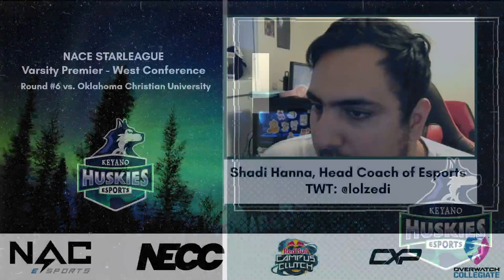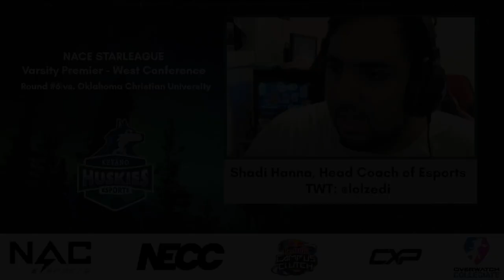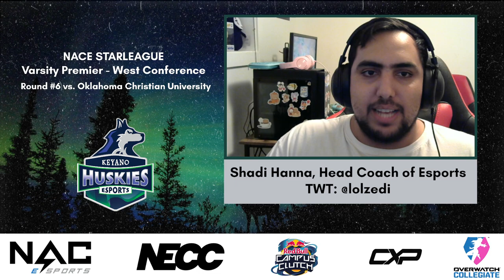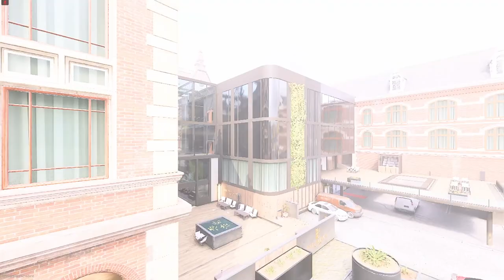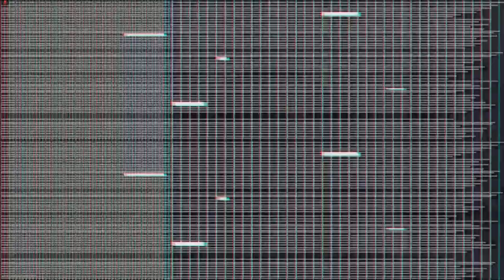NACE Starleague - CALL OF DUTY - Week #6 vs. Oklahoma Christian University